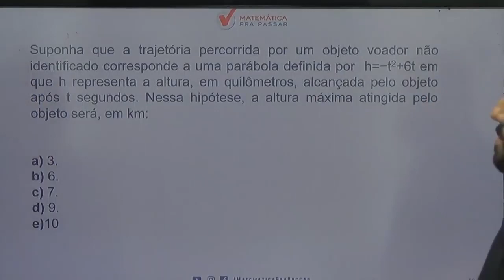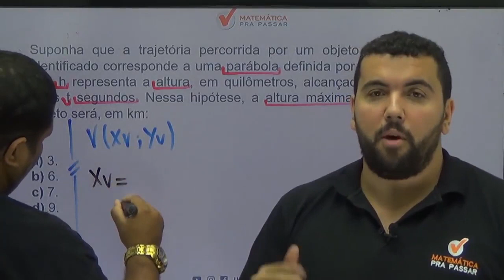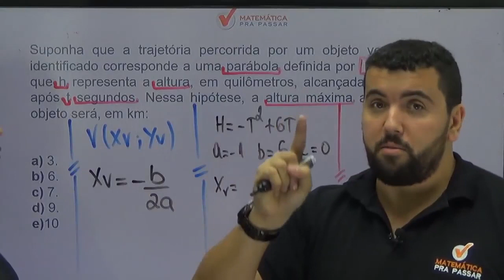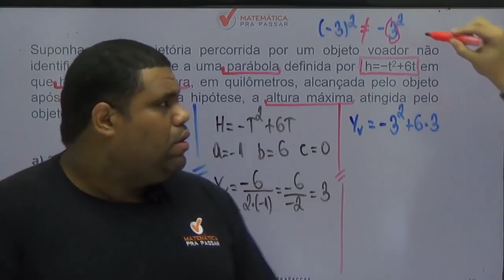Matemática para PM PE |Dica 77| Função do 2º como você nunca viu